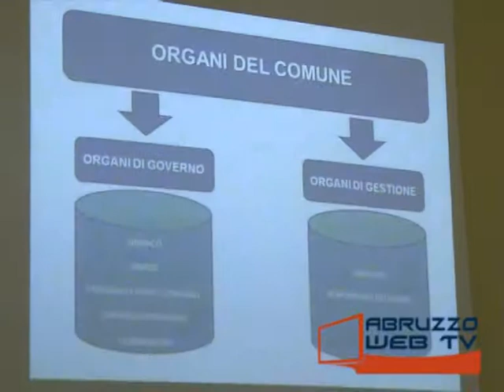Corso di politica di Chieti Lezione di Rocco Menna sul Consiglio Comunale 290513